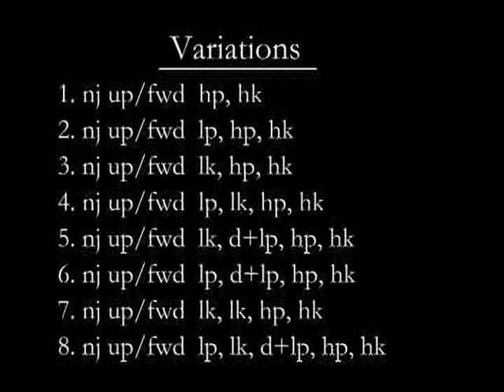MvC2: Storm nj Infinite vs Sent [8 Variations]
These are all the Storm normal jump Infinite variations (vs standing Sentinel) that exist. This Infinite does not work against any other characters.Sentinel has the tallest active hitbox in MvC2. For example, Blackheart looks to be as tall, or taller, than Sentinel, but BH's hair cannot actually be hit, so his active hitbox is smaller than it appears to be.